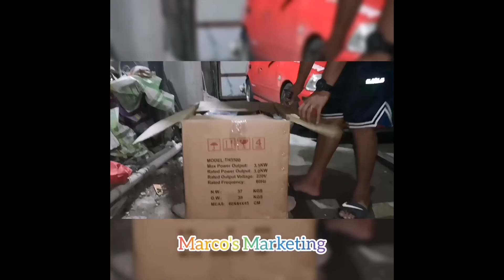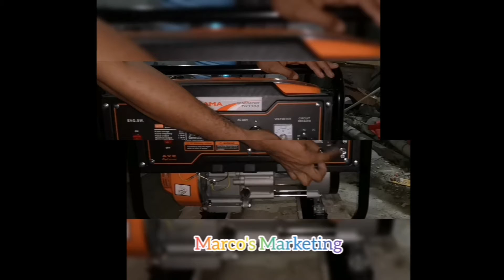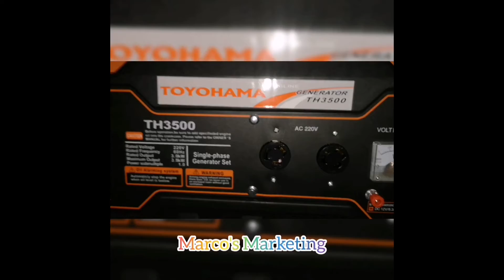TOYOHAMA TH3500 UNBOXING